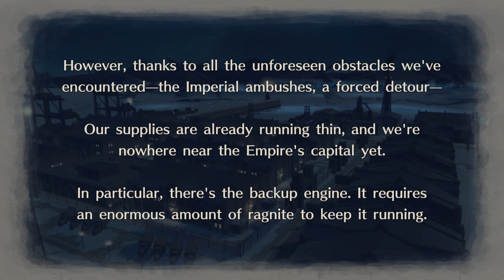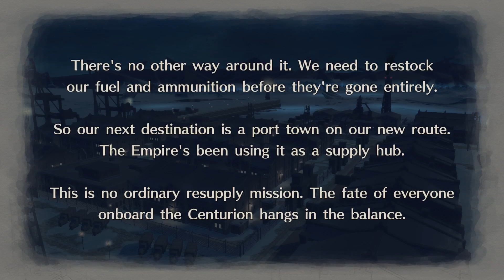Ultimate Battleship Approaches Enemy Coast | Valkyria Chronicles 4 Gameplay